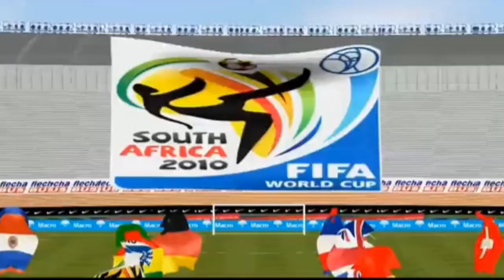world cup 2010 - wavin' flags & singing soccer balls - animated clip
Animated dancing flags and a singing soccer ball performing a music video clip on K'naan's "wavin' flag" , the official theme of the South African World Cup 2010
Some tags you can ignore: Annoying Orange: The Sitcom
Annoying Orange: The Sitcom

smosh anthony padilla ian hecox invader zim captain planet he man he-man dragonball dragon ball goku the simpsons inspector gadget pokemon pokeball pokeman south park southpark teenage mutant ninja turtles hamburger australia steve irwin if movies were real video games charlie brown gir bart lisa homer kenny kyle stan cartman april snoopy ash katchem niga higa nigahiga kassem kassemg funny cartoon clip scene episode porkchop sandwiches planeteers masters universe original series full episode season childhood memories nostalgia pikachu pokeball dateline nbc chris hansen
(audio restablecido) video original de coruted games